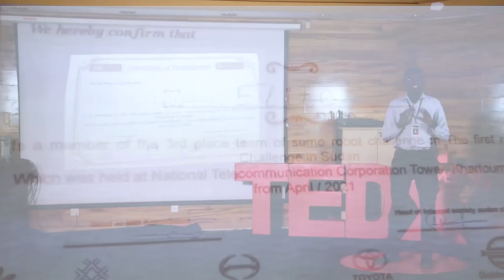من اللا شيء الى كل شيء | Adnan Alsayer | TEDxAhfadUniversity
Adnan is a quick-witted young man, who has a passion towards artificial intelligence ever since a young age. The many obstacles he faced during his journey didn't stop him from thriving to achieve his goals. He received many awards for his achievements in AI, and he will be taking you through his talk in his journey towards success.  Adnan is an inventor and electrical engineer, who holds several medals in local and international competitions, passionate about artificial intelligence, robots and metaverse. He always says, "what you believe determines what you do." This talk was given at a TEDx event using the TED conference format but independently organized by a local community.